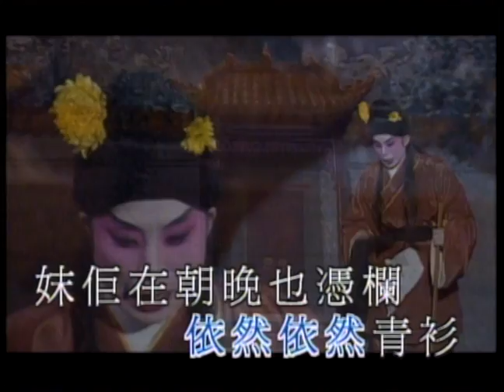蓋鳴輝〈枇杷巷口故人來之孤雁還巢〉MV｜娛樂唱片